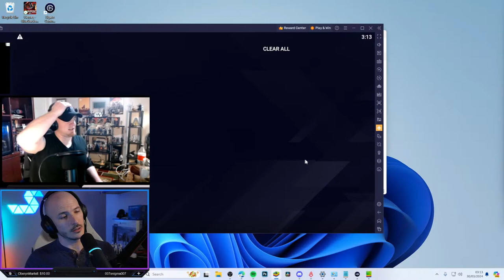The Stateside Stream with Scrybe! Double GAC!